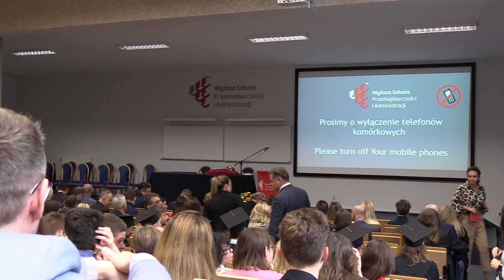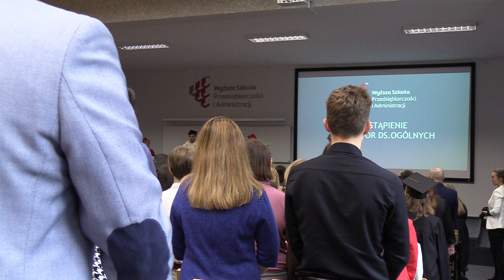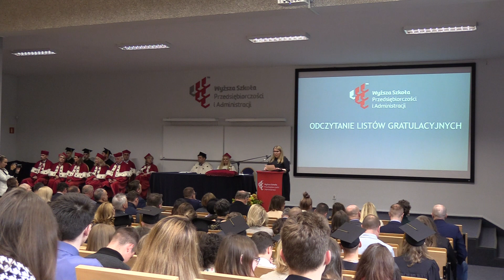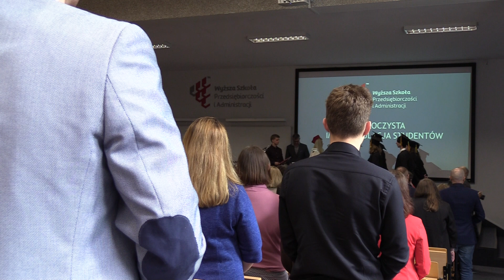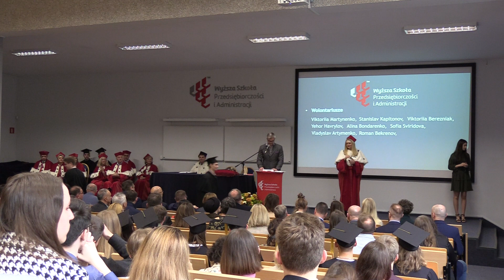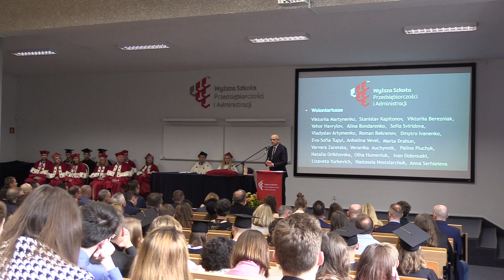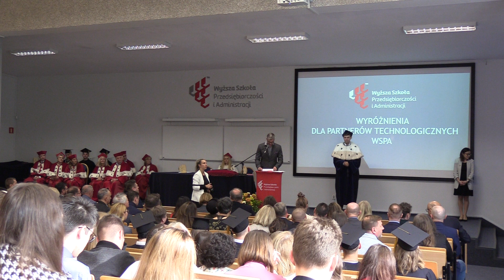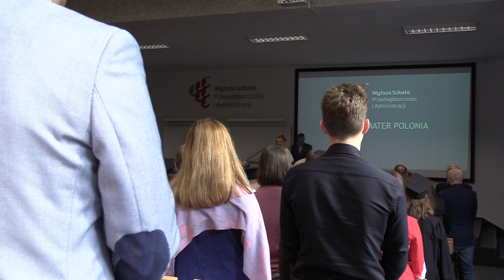Inauguracja Roku Akademickiego 2022/2023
Przeżyjmy Inaugurację jeszcze raz❗

Były emocje, łzy wzruszenia i wielka radość 🤩

Dziękujemy wszystkim, którzy zaszczycili nas swoją obecnością w tym szczególnym dniu ❗

Miłego seansu ❗